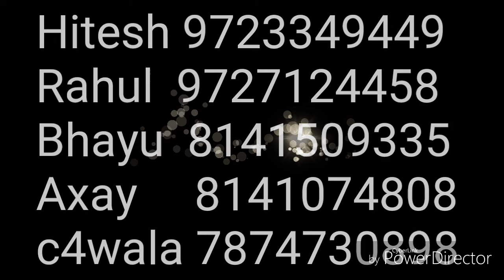DJ Ganesha sound chandod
Hitesh & Rahul